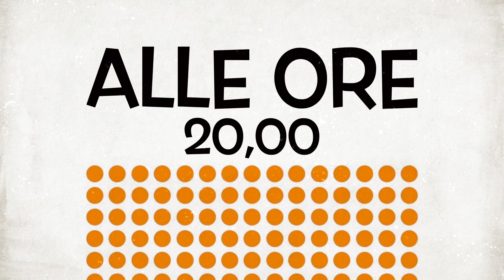BELIN CHE CALCIO! Sigla ufficiale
Marco Benvenuto, Franco Ricciardi, Virginia Scarpellini